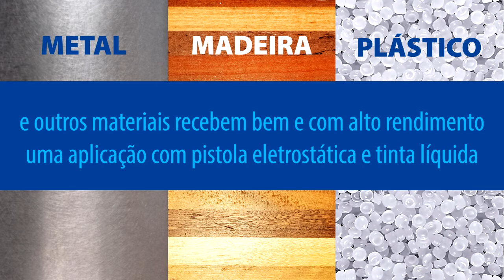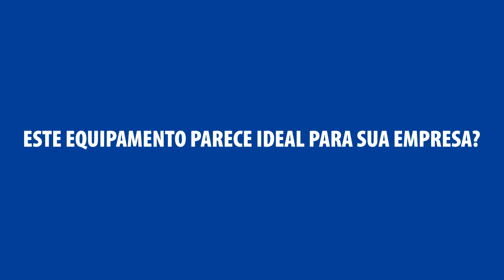Quando usar Pistola eletrostática líquida